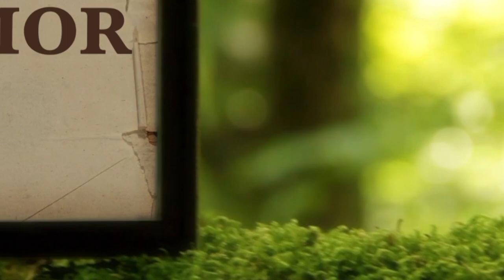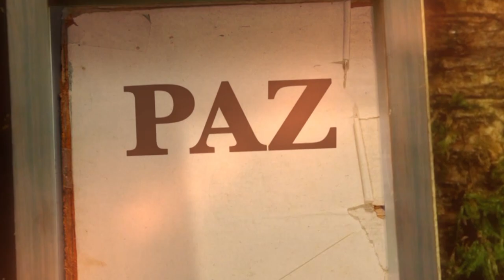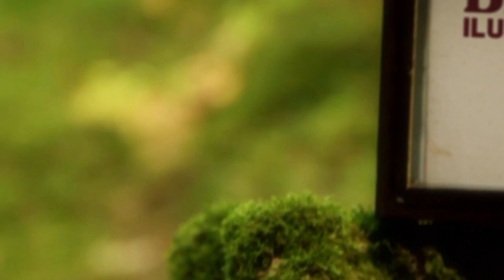La Biblia Ilumina Tu Vida - Viernes 17 de Marzo del 2023